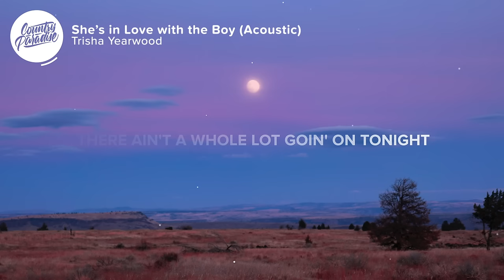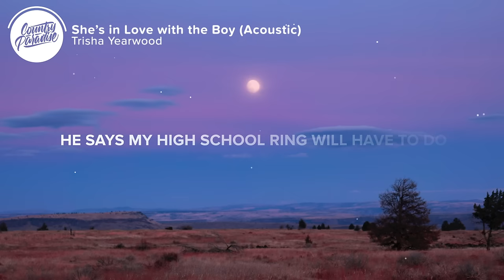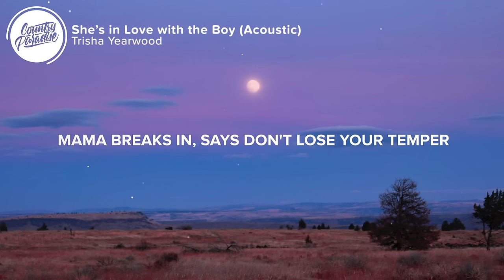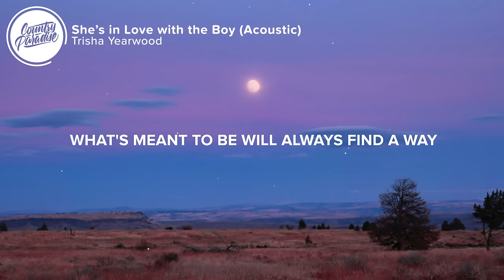Trisha Yearwood - She's in Love with the Boy (Acoustic) Lyrics - 30th Anniversary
⏬ Stream this special 30th Anniversary acoustic version of Trisha Yearwood - She's in Love with the Boy

⚡️ What's meant to be will always find a way

🎤 Lyrics: Trisha Yearwood - She's in Love with the Boy (Acoustic)

[Verse 1]
Katie's sittin' on her old front porch
Watchin' the chickens peck the ground
There ain't a whole lot goin' on tonight
In this one-horse town
Over yonder comin' up the road
In a beat up Chevy truck
Her boyfriend Tommy is layin' on the horn
Splashin' through the mud and the muck

[Chorus]
Her daddy says he ain't worth a lick
When it comes to brains, he got the short end of the stick
But Katie's young and man, she just don't care
She'd follow Tommy anywhere
She's in love with the boy
And even if they have to run away
She's gonna marry that boy someday

[Verse 2]
Katie and Tommy at the drive-in movie
Parked in the very last row
They're too busy holdin' on to one another
To even care about the show
Later on outside the Tastee Freez
Tommy slips something on her hand
He says my high school ring will have to do
'Til I can buy a wedding band

[Chorus]
When it comes to brains, he's got the short end of the stick

[Bridge]
Her daddy's waitin' up 'til half past twelve
When they come sneakin' up the walk
He says young lady get on up to your room
While me and Junior have a talk
Mama breaks in, says don't lose your temper
It wasn't very long ago
When you yourself was just a hay seed plowboy
Who didn't have a row to hoe

[Chorus]
My daddy said you wasn't worth a lick
When it came to brains you got the short end of the stick
But he was wrong and honey you are too
Katie looks at Tommy like I still look at you

Yeah, she's in love with the boy

Songwriter: John Charles Ims
Producer: Garth Fundis

👨‍💻 If you like "Trisha Yearwood - She's in Love with the Boy (Acoustic)" check out these other tracks:

- Ray Fulcher - Girl In It (Lyrics)
- Kellie Pickler - Rockaway (The Rockin' Chair Song) (Lyrics)
- Matt Cooper - Ain't Met Us Yet (Lyrics)
- Alan Jackson - Don't Rock the Jukebox (Lyrics)

Picture credit
📷 Kyle Johnson

👩‍💻 Share Trisha Yearwood - She's in Love with the Boy (Acoustic) with your friends!